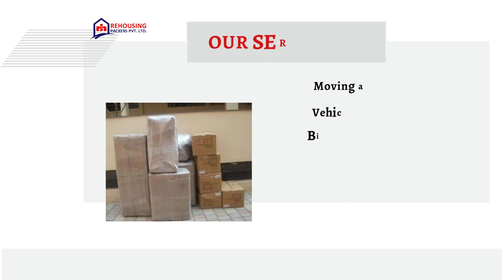Packers and movers from Mumbai to Kerala | Rehousing packers and movers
Rehousing Packers and Movers, your reliable partner for moving from Mumbai to Kerala. We specialize in offering top-notch professional packing and delivery services, catering to both household relocations and the safe transportation of valuable items.

With our experienced team by your side, you can bid farewell to the worries of wrapping, lifting, and unpacking. We take charge of these tasks efficiently, leaving you stress-free and ready to embrace your new home.